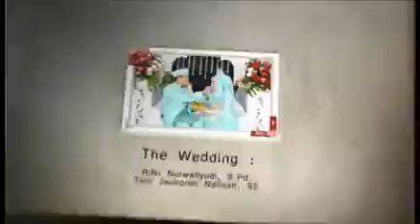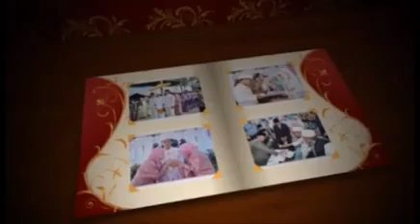Wedding Teni Jauharoh Nafisah dan Rifki Nurwahyu